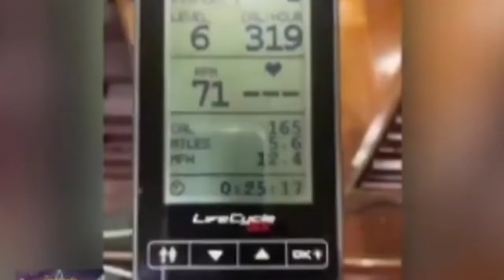crish gayle new workout video | crish gayle latest workout video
please support guise

I will daily upload a video so please support me